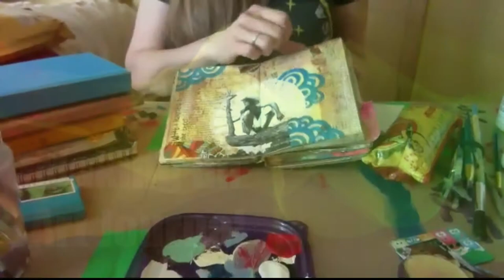Intro to Art Journaling - Create an Animal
Use your imagination to envision a new animal.  Design a page to house your animal.  And then create that animal using images, drawing, etc!

Cedar Rapids artist Shawnacy Kiker Perez is a poet, fiction writer and mother; teaching English, Spanish and Creative Writing at Cornell College, Kirkwood Community College, and the University of Iowa’s International Writers House.